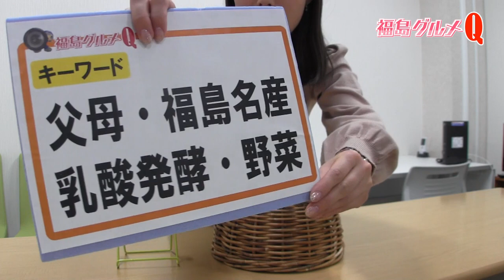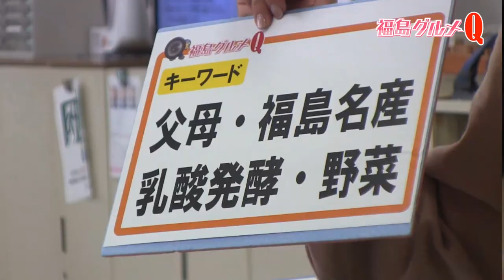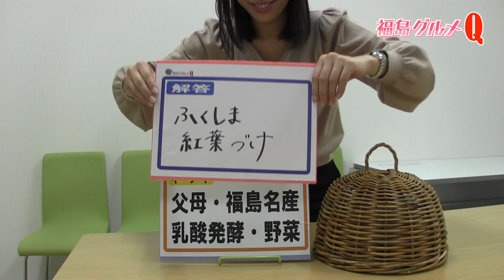【ふくしまグルメＱ】佐藤玲奈ＴＵＦアナウンサー⑦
【クイズ配信企画】佐藤玲奈アナがキーワードをもとに、箱の中に隠されたふくしまグルメを当てます。グルメＱ７回目の出演！今回のキーワードは「父母・福島名産・乳酸発酵・野菜」。アナウンサーが自らカメラを持って社内で聞き込みを行い答えを導き出します。